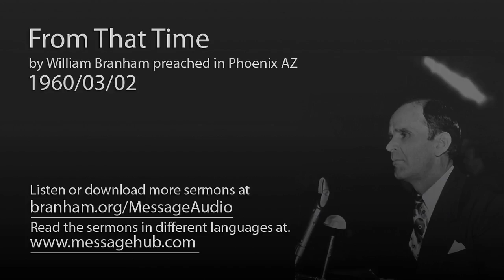From That Time (William Branham 60/03/02)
From That Time by William Branham preached in Phoenix AZ 1960/03/02